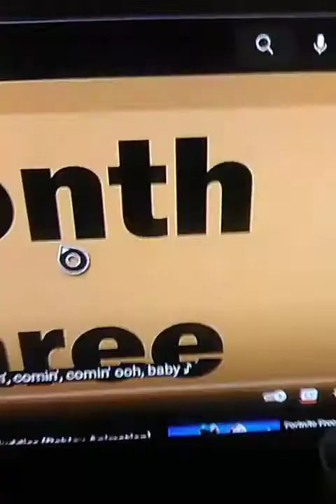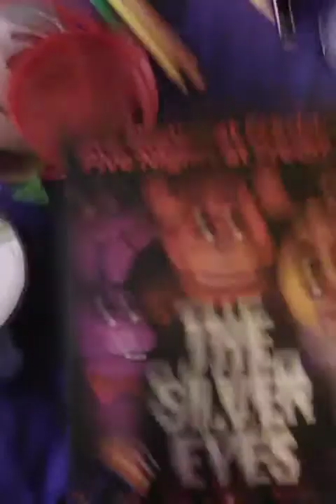[The BFDIA & BFB Show] React To ArcadeBlox #2 (Part 7)